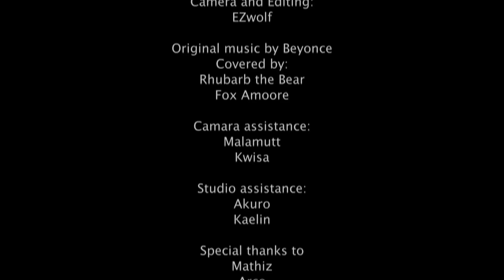All the Single Furries!